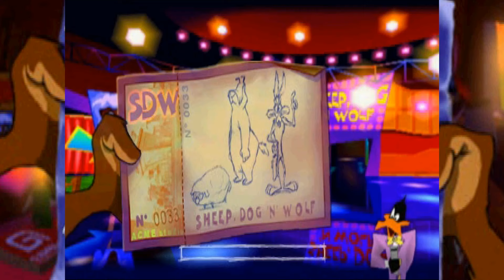Sheep, Dog, 'n' Wolf (Sheep Raider) Playthrough - Part 8 Level 8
Sheep Raider is a fun and underrated game.
I m using a PS1 emulator to play.